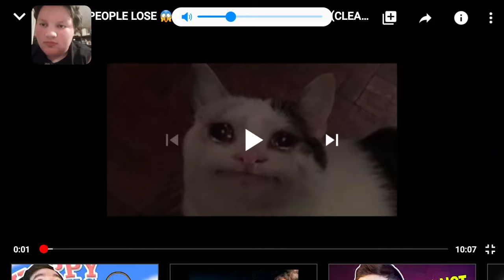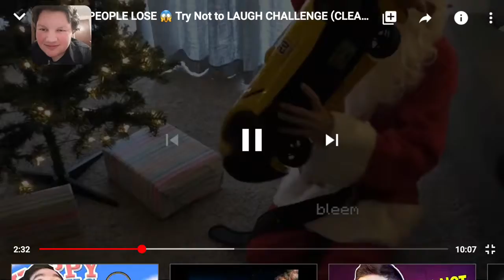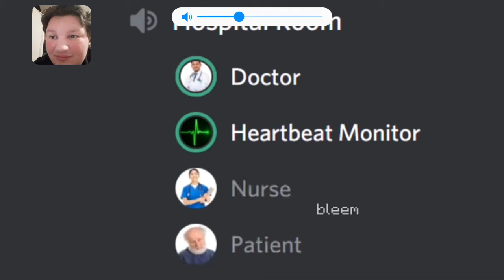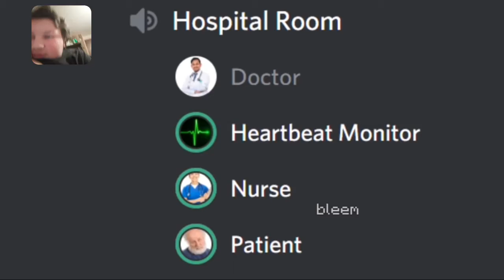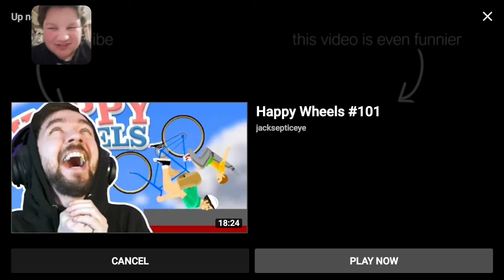I FAIL HORRIBLY